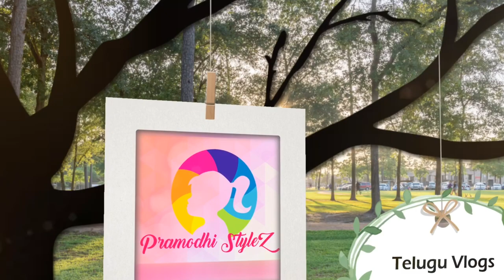HOW TO DO ALOE VERA FACIAL AT HOME FOR GLOWING , SPOTLESS SKIN FOR ALL SKIN TYPES IN TELUGU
THIS IS ALOE VERA FACIAL YOU CAN DO AT HOME FOR GLOWING , SPOTLESS AND TAN REMOVING THIS IS VERY EFFECTIVE FACIAL FOR All TYPES OF SKINS.
Love

Music..